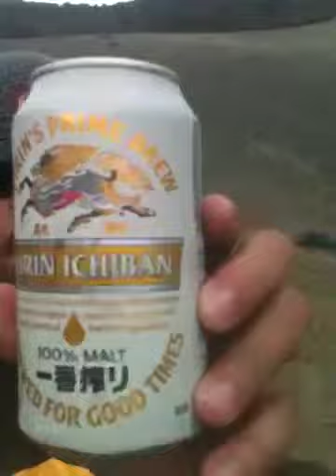Part 5 Fun@ Green Sand Beach-Big Island Of Hawaii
Having fun with my friends @ the green sand beach @ south point on the big island of Hawaii.